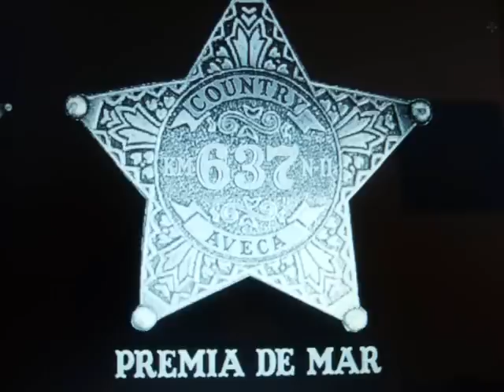SUNSET STAMPEDE.LINE DANCE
CLASSE A L'AVECA DE PREMIA DE MAR.

SUNSET  STAMPEDE
Coreògraf: Ian St. Leon
Descripció: 64 count, 4 parets, line dance
Música: Ride On Into The Sunset de Barry Upton & Wild At Heart  144 bpm